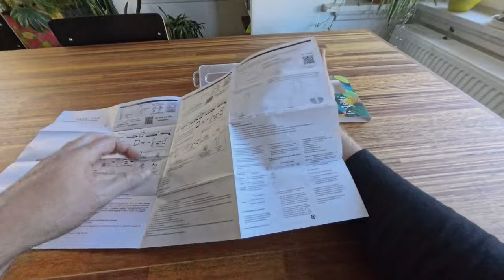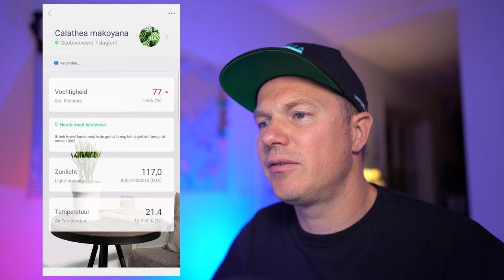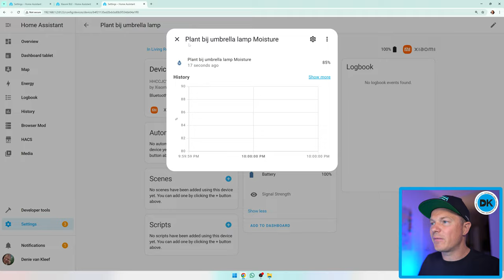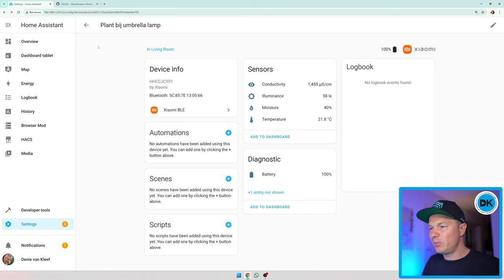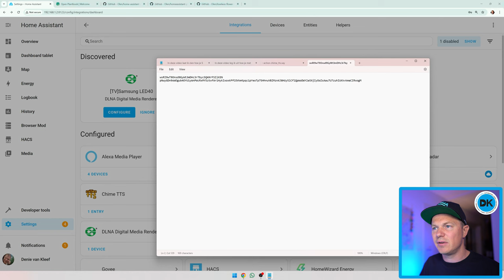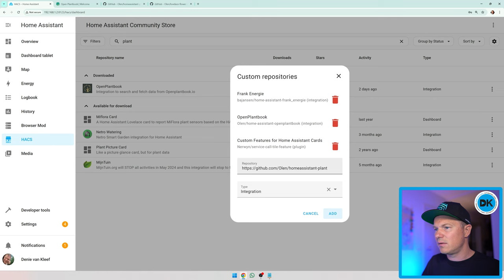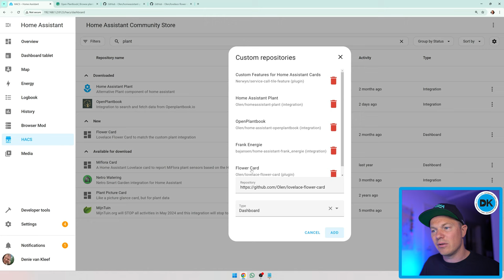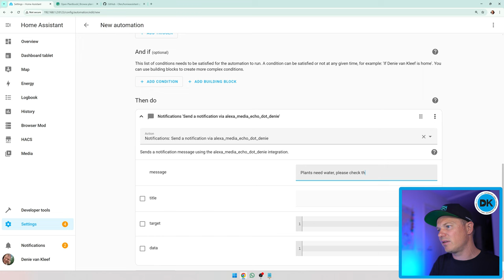Plant sensoren in je dashboard zijn geweldig! - de Mi Flower Care in Home Assistant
Weet wat je planten nodig hebben en wanneer -- met deze Xiaomi Mi Flower Care sensor.
Bekijk en bouw uitgebreide dashboards en automation mogelijkheden in o.a. Home Assistant!

🛒 Hieronder de apparatuur die ik aanbeveel voor je home automation reis

💡 VRAGEN - Heb je een vraag over Home Automation? Laat wat achter in het commentaar!

Deze video is NIET gesponsored, maar product links zijn affilate, wat betekend dat als je wat koop, dat ik een kleine commisie, krijg zonder extra kosten voor jou.

📘 VIDEO INFORMATIE:

In deze video leg ik uit hoe je de Mi Flower Care sensor van Xiaomi installeert op je telefoon, hoe je hem integreert met Home Assistant en HACS en hoe je dashboards maakt middels plant, plantbook en de Flower Card. Maak hierna geweldige plant dashboards en stuur een berichtje als een plant bijna zonder water zit!

Hoofdstukken:
00:00 Intro
01:08 Unbox
02:44 App installatie en gebruik
06:25 Home Assistant (HA) installatie
10:52 HA plant dashboard
22:38 Automations in HA
23:55 Conclusie